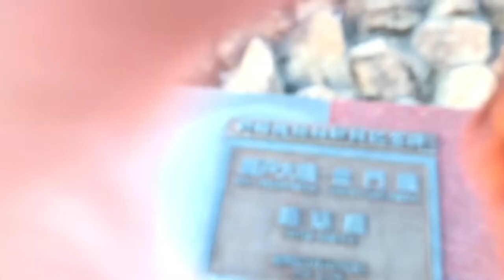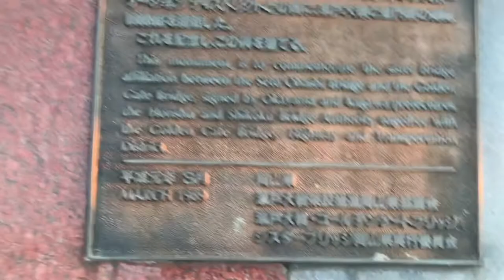SETO OHASHI BRIDGE | ANVYsyosang Vlog 45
1.29.20

The Great Seto Bridge (瀬戸大橋, Seto Ōhashi)[1] is a series of double deck bridges connecting Okayama and Kagawa prefectures in Japan across a series of five small islands in the Seto Inland Sea. Built over the period 1978–88, it is one of the three routes of the Honshū–Shikoku Bridge Project connecting Honshū and Shikoku islands, and the only one with railroad connections included. At 13.1 kilometers (8.1 mi), it ranks as the world's longest two-tiered bridge system.